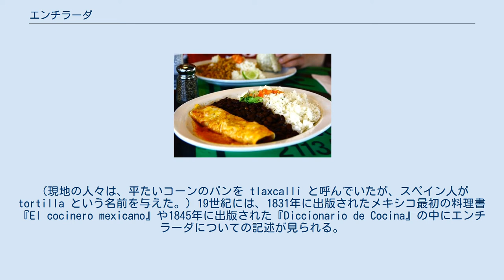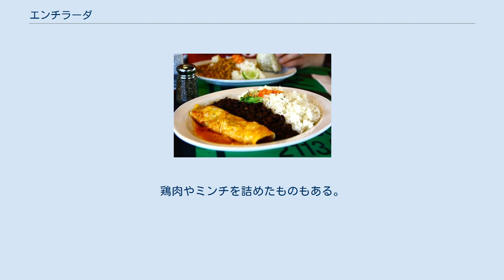エンチラーダ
サンディエゴ、オールドタウンのエンチラーダのモーレ添え エンチラーダ（ライムライスとブラックビーンズ添え） エンチラーダ（西: enchilada）は、トウモロコシのトルティーヤを巻いてフィリング（具材）を詰め、唐辛子のソースをかけた料理。
複数形のエンチラーダス、またインチラーダ、インチラーダスとも表記される。
フィリングには肉、チーズ、豆、ジャガイモ、野菜、魚介やそれらの組み合わせ等、様々な具材が使われる。
 レアル・アカデミア・エスパニョーラが定義するエンチラーダとは、エルサルバドル、グアテマラ、ホンジュラス、メキシコ、ニカラグア等で使われる言葉で、「トウモロコシのトルティーヤに肉を詰めて巻き、トマトと唐辛子のソースをかけたもの」を意味する。
enchilada という言葉は、スペイン語で「唐辛子を加える」という意味の enchilar という動詞の過去分詞である。
 エンチラーダは、メキシコに由来する。
人類学的な証拠によって、メキシコ盆地に住んでいた人々は小さな魚を包んだトルティーヤを食べていたことが分かっている。
スペインのコンキスタドールのベルナル・ディアス・デル・カスティリョは、コヨアカンでエルナン・コルテスにもてなされた宴で、トウモロコシのトルティーヤで料理が出されたことについて記している。
（現地の人々は、平たいコーンのパンを tlaxcalli と呼んでいたが、スペイン人が tortilla という名前を与えた。）19世紀には、1831年に出版されたメキシコ最初の料理書『El cocinero mexicano』や1845年に出版された『Diccionario de Cocina』の中にエンチラーダについての記述が見られる。
 主にソース、フィリング、形によって、いくつもの種類のエンチラーダがある。
 コスタリカのエンチラーダは、パイ生地にスパイスで味付けしたサイコロ状のジャガイモを詰め、タバスコ等のソースをかけたものである。
主に午後のコーヒータイムに食べられ、国中ほぼ全てのパン屋で購入できる。
鶏肉やミンチを詰めたものもある。